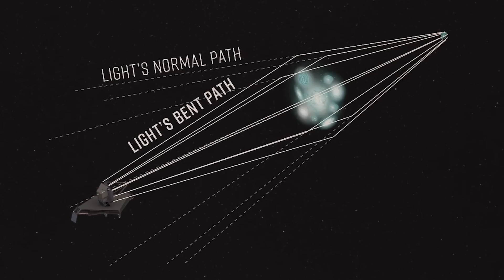James Webb Telescope Just Captured First Ever, Real Image Before Big Bang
The universe witnessed a stunning cosmic expansion before the Big Bang; doubling in size at least 80 times in a fraction of a second. Because of this tremendous inflation, the cosmos became barren and frigid. That's when the cosmos stopped growing in size and the vacuum energy transformed into matter and radiation, ushering in the Big Bang's era of intense heat and density, forging the elemental building blocks that would eventually coalesce into the galaxies and stars we see today. Now, for the first time, the James Webb Space Telescope has peered into the distant past of the universe, and we have made a discovery so unexpected that it presents challenges to our understanding of the cosmos.